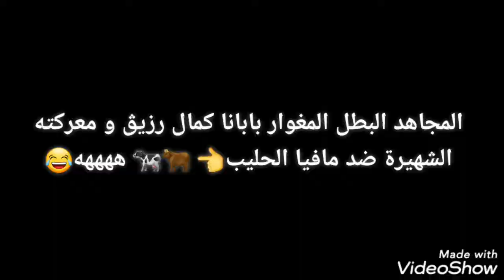كمال رزيڨ و معركته الشهيرة التي حيرت العالم ضد مافيا الحليب 🐄🐮🐂